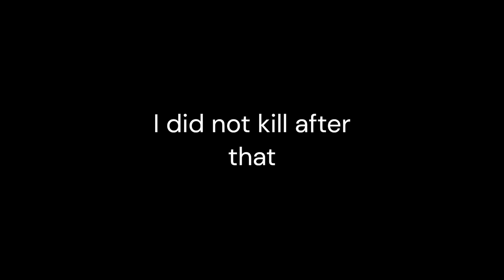Level 99 player BEGS for his LIFE in Sail vr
Sail vr DISCORD
In this video, a level *99* player begs for me not to kill him!

This was just a small video, I couldn't turn it into a short😉